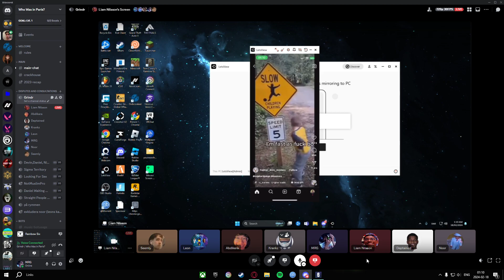lejon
GPU: NVIDIA GeForce GTX 1660 SUPER
CPU: AMD Ryzen 5 3600 6-Core Processor
Memory: 16 GB RAM (15.93 GB RAM usable)
Current resolution: 1920 x 1080, 144Hz
Operating system: